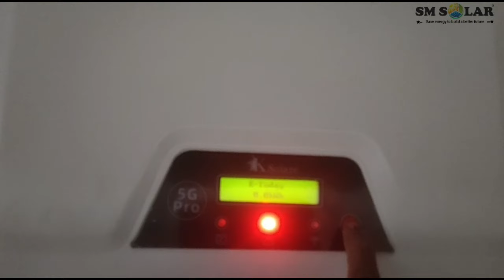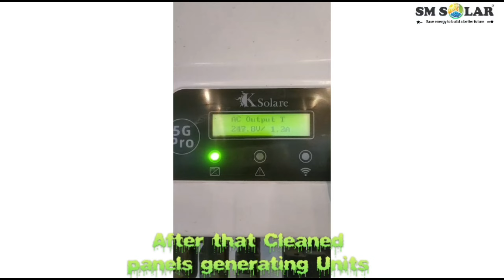22kw On Grid Solar Plant Installation On Dronacharya's The Gym In Narela ( Delhi ) 💯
22Kw On Grid Solar Plant Installation On Dronacharya's The Gym in Narela (Delhi) 💯

SM Solar is a reputable company specializing in solar energy solutions. We are dedicated to providing reliable and efficient solar panels, inverters, and batteries for homes, businesses, and institutions. Our team of experts designs, installs, and maintains custom solar systems tailored to meet the specific needs of our clients. We are committed to sustainable and clean energy practices that help reduce carbon footprint and energy costs. Choose SM Solar for a greener and more affordable future.